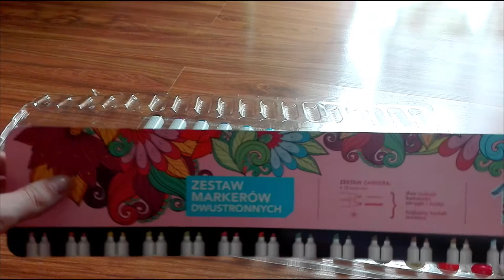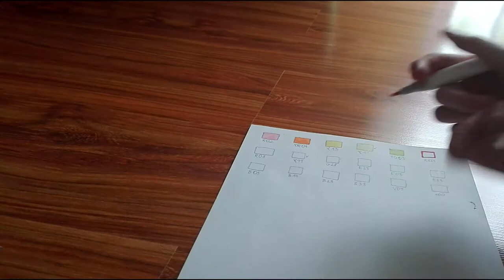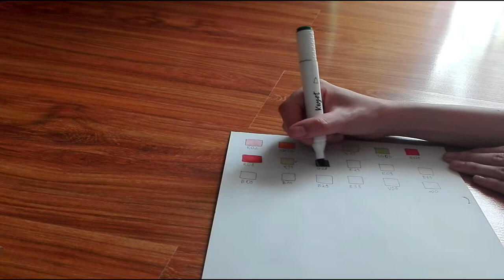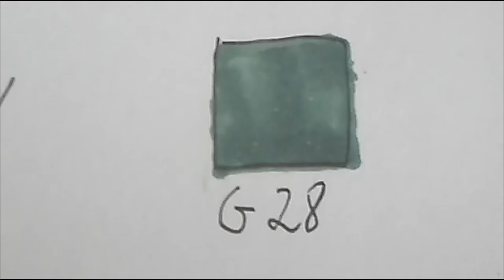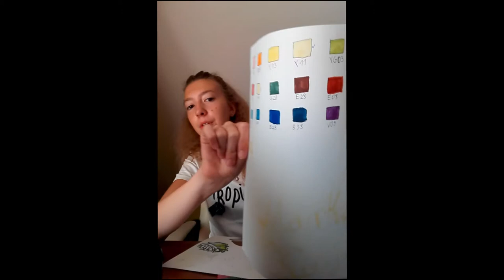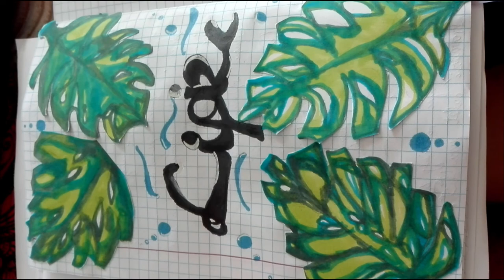Markery kayet - test i recenzja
Serdecznie zapraszam na filmik z testu markerów alkoholowych,  myślę, że artystyczna tematyka jest dobrym uzupełnieniem mojego kanału. Jeśli wy również tak sądzicie to zostawcie łapkę w górę, komentarz no i oczywiście suba z dzwoneczkiem, buziaki!